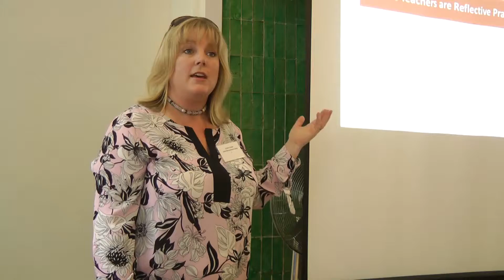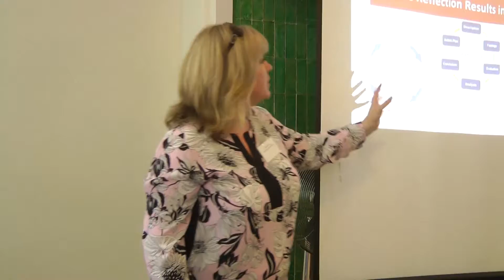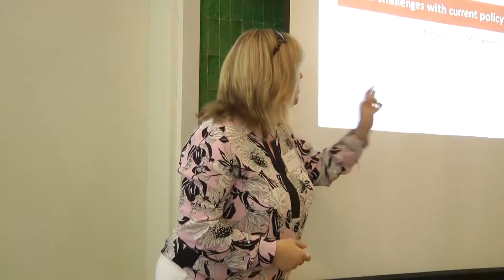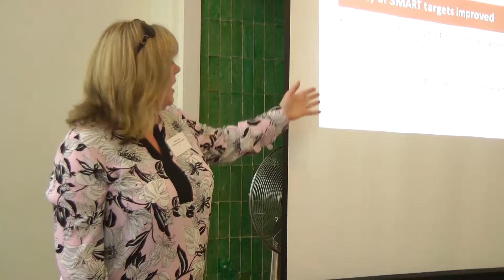ETF Research Conference 2015, Professional development theme: South Worcestershire College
Research title - Coaching into action: Supporting lecturers to plan and implement improvements in teaching, learning and assessment
Workshop 1.4b delivered by Suzanne Savage
Supported by SUNCETT
Education & Training Foundation Practitioner Research Conference 7th July 2015